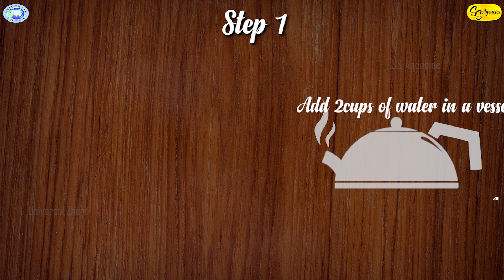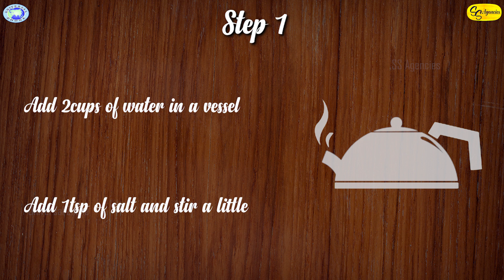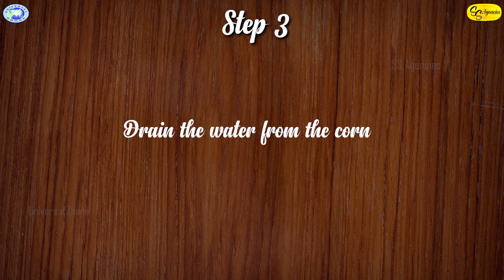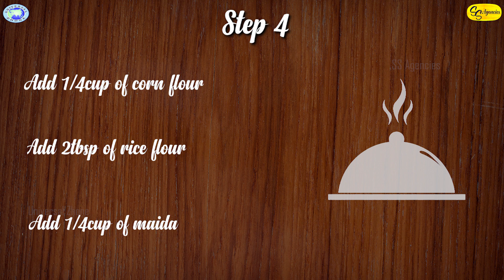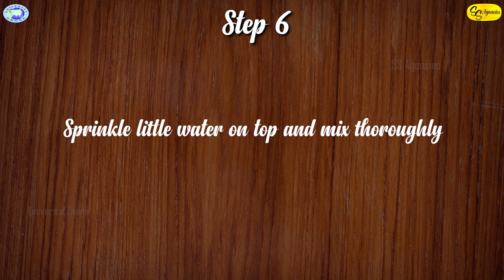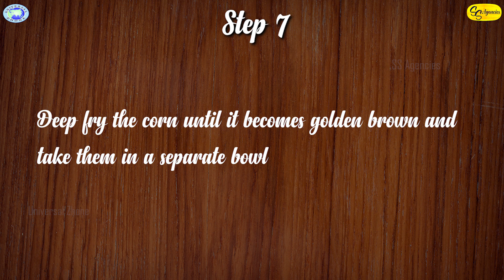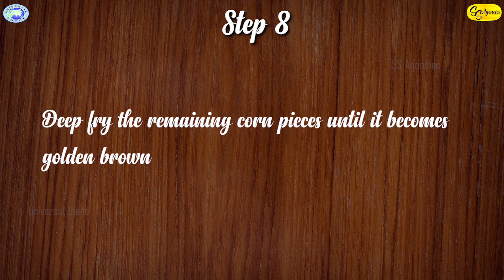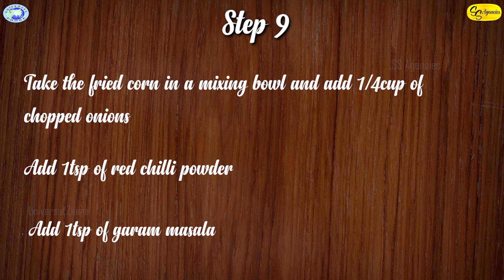Crispy Corn Chat || Indian Recipe